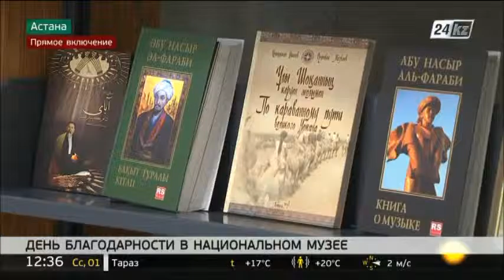В Национальном музее выставили работы юных мастеров